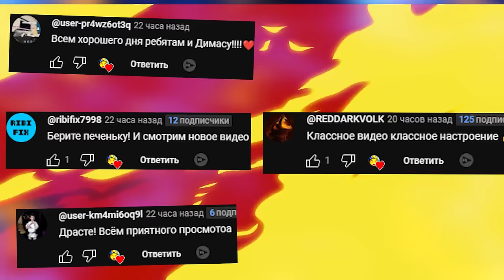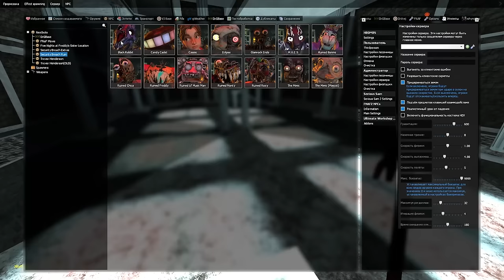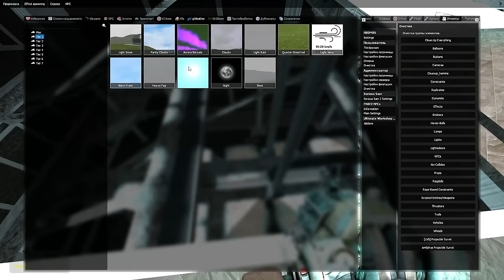Аниматроники Security Breach RUIN гоняются за нами Five Nights at Freddy's FNAF GMOD ► Garry's Mod